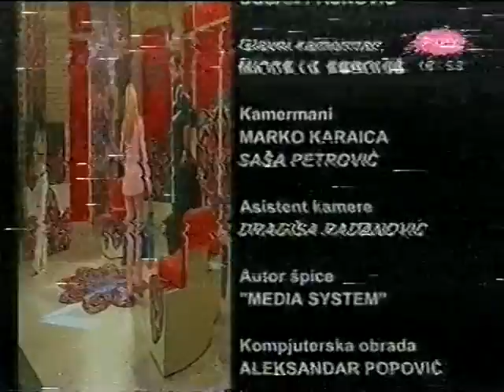21.10.2006- TV PINK - MAGAZIN IN - Srdjan Sreckovic Izvorni Srpski pokret obnove I SPO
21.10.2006- TV PINK - MAGAZIN IN - Srdjan Sreckovic Izvorni Srpski pokret obnove I SPO , voditelj Sanja Marinkovic